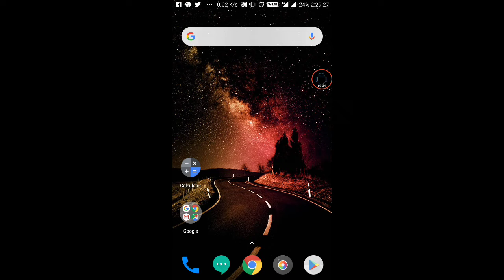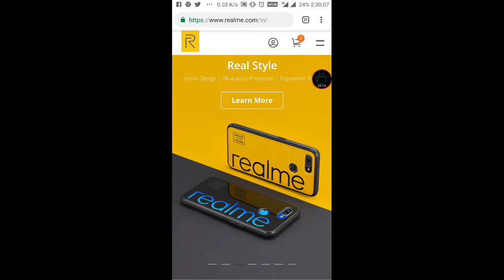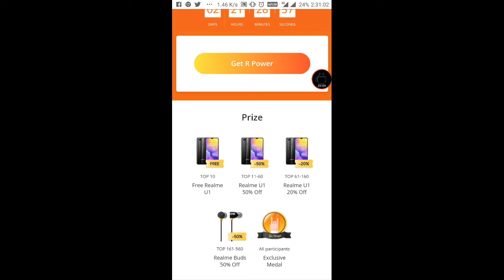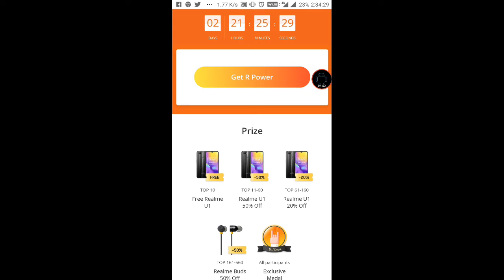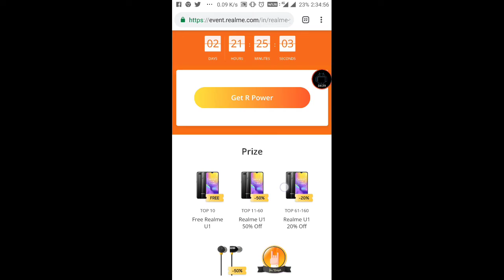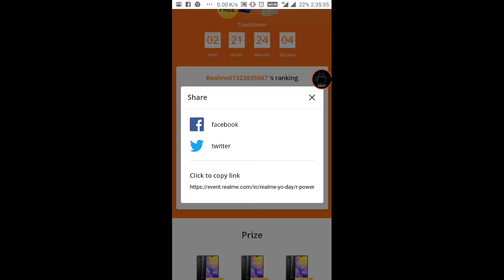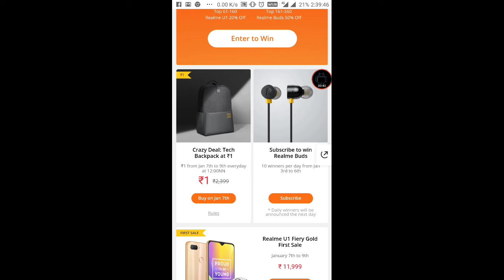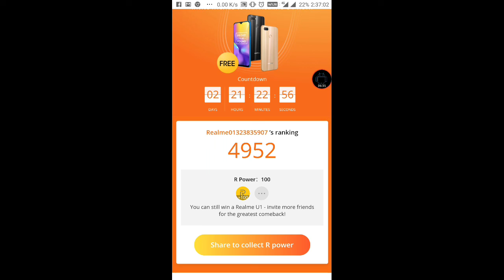Realme Yo sales starts on 7th to 9th jan 2019 offers real me buds u1